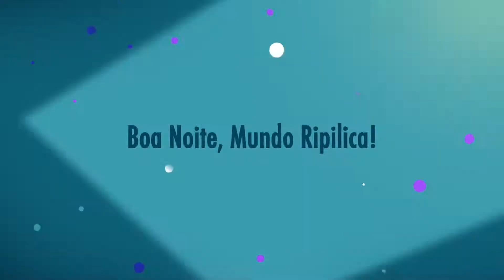As Aventuras de Lilica Ripilica#o Monstro Gritão💞🐨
o mundo Ripilica